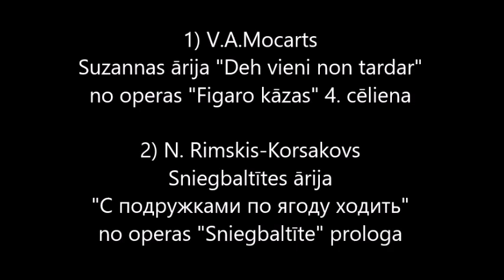Marta Liepiņa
Fināla kārtas programma Starptautiskajam Alīdas Vānes vokālistu konkursam jauniešiem, 2020

Programmā:
1) Volfgangs Amadejs Mocarts - Suzannas ārija "Deh vieni non tardar" no operas "Figaro kāzas" 4. cēliena
2) Nikolajs Rimskis-Korsakovs - Sniegbaltītes ārija "С подружками по ягоду ходить" no operas "Sniegbaltīte" prologa

Pie klavierēm Endijs Renemanis

Ventspils, 2020